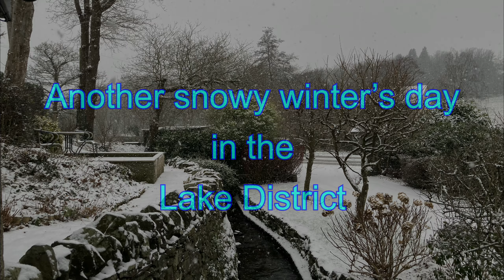Snow in the Lake District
The Lake District